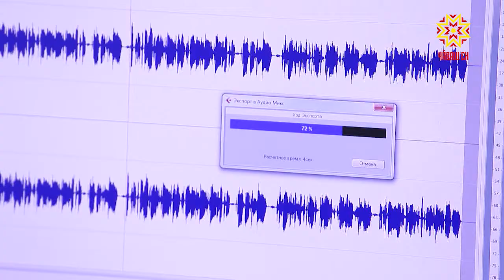7 лет исполнилось Таван радио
Что изменилось за это время на волне 100 и 3 ФМ расскажут мои коллеги.